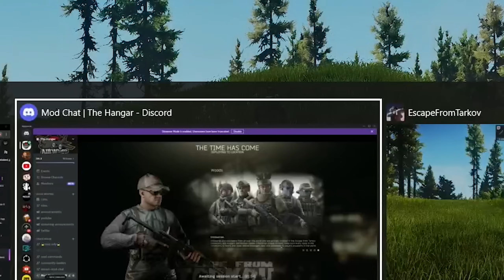Tarkov Can Be A GLITCHY MESS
We all know Tarkov is buggy and sometimes infuriatingly glitchy. That being said, you have to roll with the punches and make jokes out of what you can or this game will drive you insane.